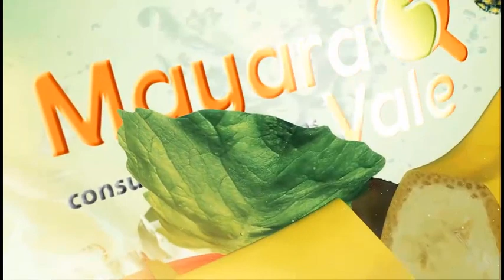NÃO TENHO EXPERIÊNCIA EM CONSULTORIA DE ALIMENTOS. POSSO ATUAR?